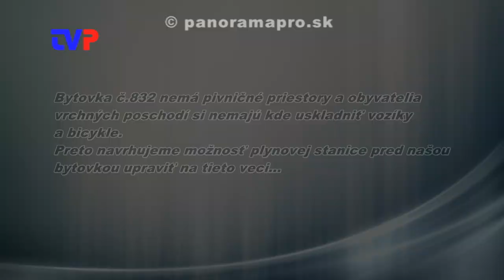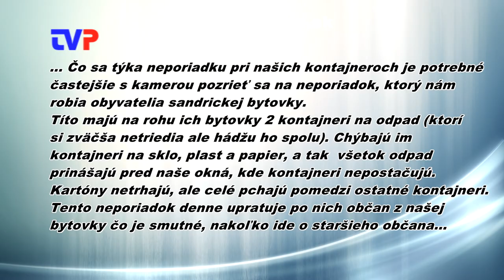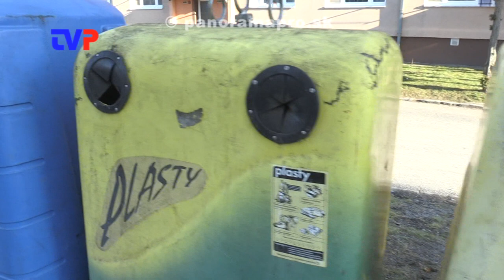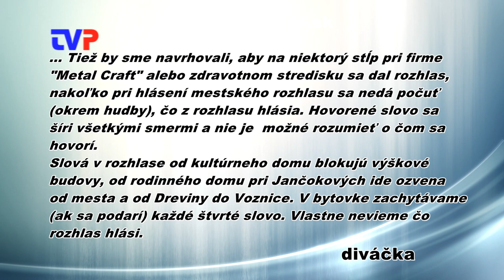Zbúraná búdka, neporiadok pri kontajneroch a mestský rozhlas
Sťažnosti obyvateľky Žarnovice na niekoľko problémov v jej bydlisku.